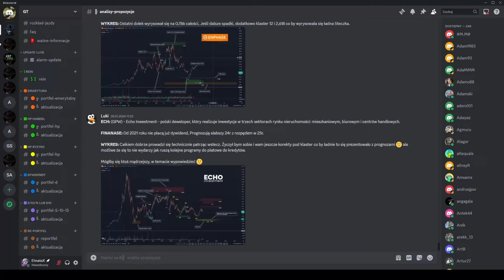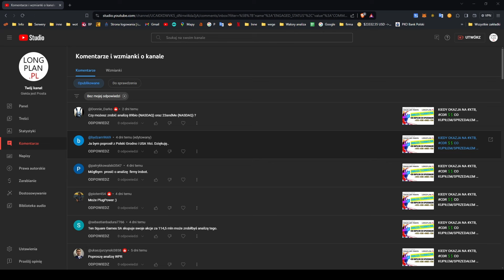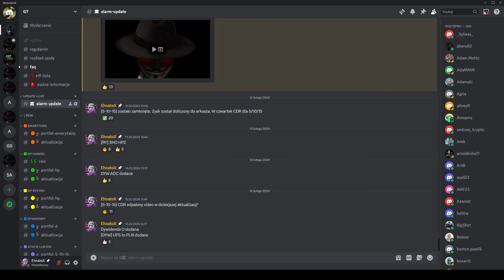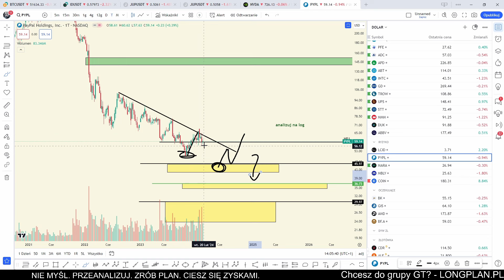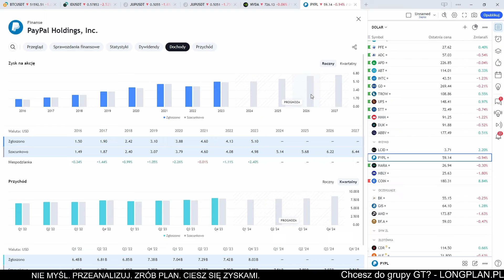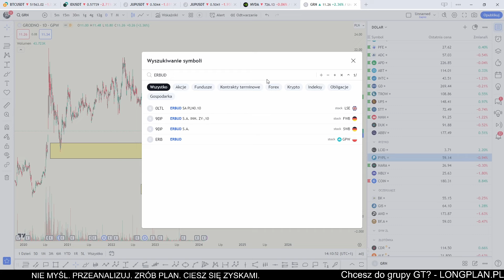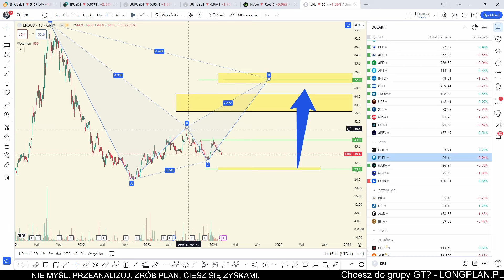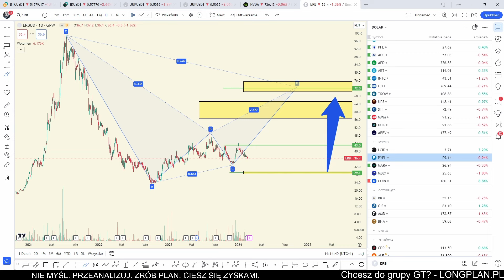ERBUD CIEKAWY! 💲💲 PAYPAL GRODNO - analiza techniczna